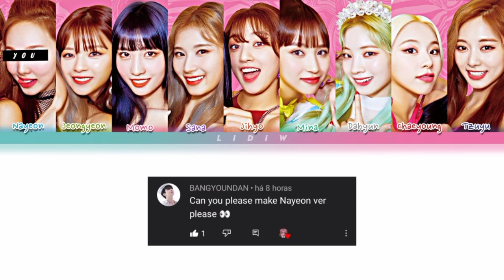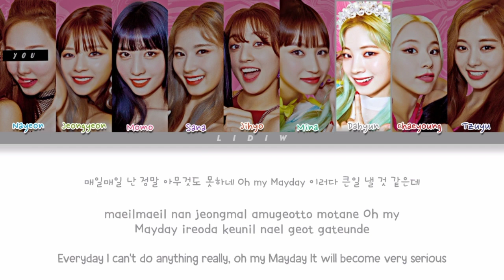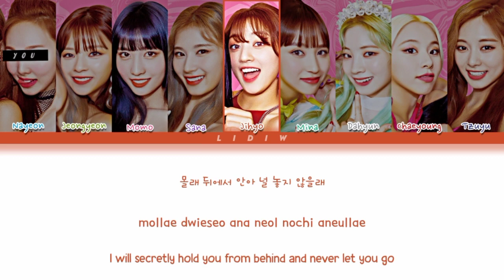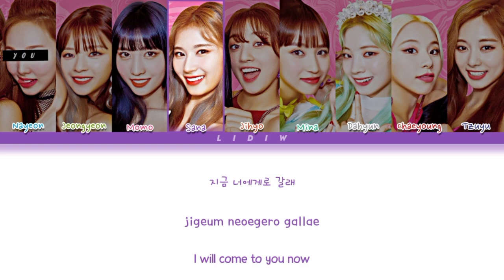Twice || Fancy but you are Nayeon (Color Coded Lyrics Karaoke)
🇧🇷| Twice Fancy mas você é a Nayeon (Karaokê)